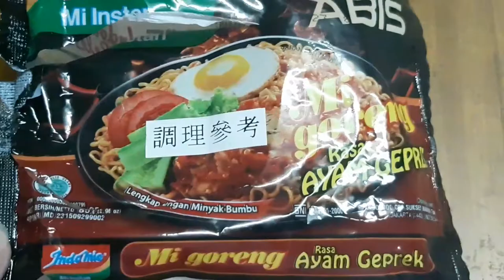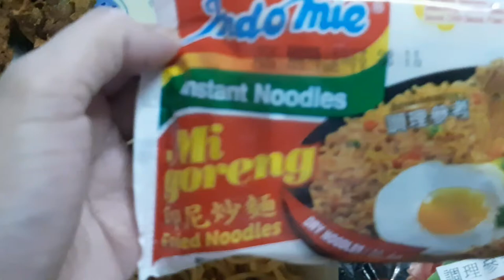INDO MIE HYPE ABIS MIGORENG HOW IT TASTE?| chutchai world vlog